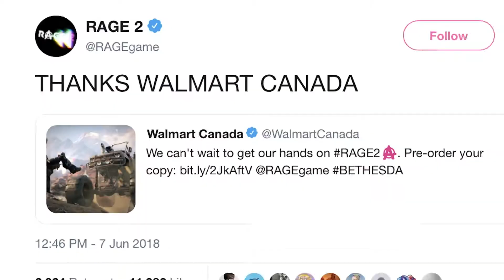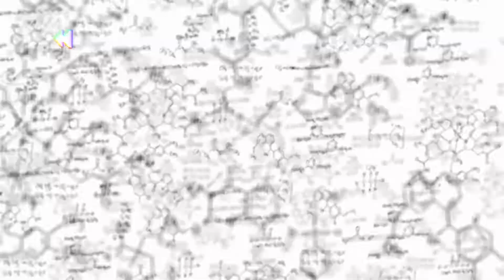Rage 2 [PS4/XOne/PC] Official Launch Trailer